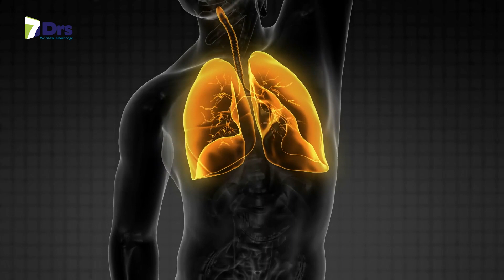مقابلة د. فراس هواري على برنامج الأطباء السبعة